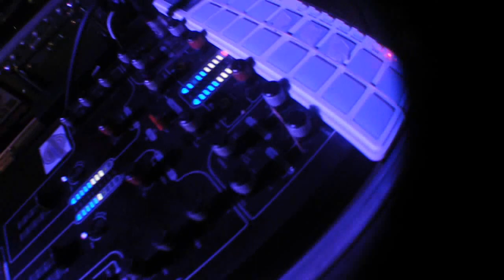BassAntonio 2013 (Jamanama Music)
Realización: Luis Collantes
Album: I.B.S LP
Descarga: